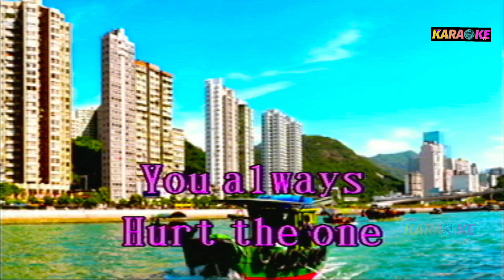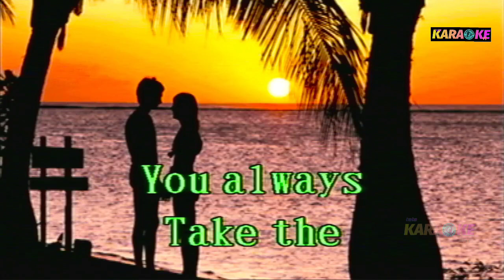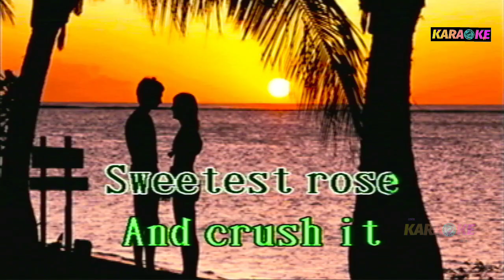YOU ALWAYS HURT THE ONE YOU LOVE - CLARENCE HENRY KARAOKE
CLARENCED HENRY COVER SONG